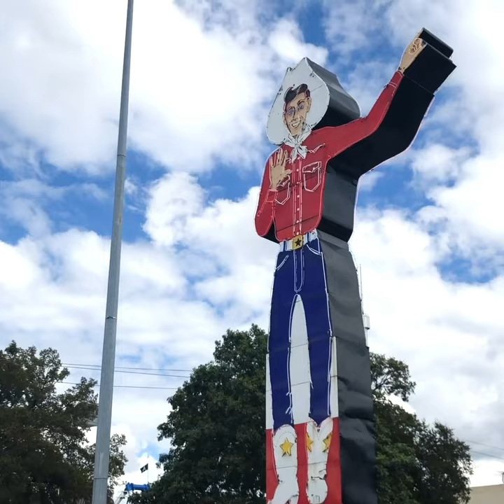Vintage Brand College Game Day Tour: Texas vs Oklahoma 10/06/2018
Since 1932, the Texas Longhorns and the Oklahoma Sooners meet annually at the Cotton Bowl within the Texas State Fair for the Red River Showdown. Vintage Brand stepping in line at the Texas Fair, passing out retro Texas and Oklahoma koozies to the energetic fans. ESPN GameDay televised the matchup between the two football programs.